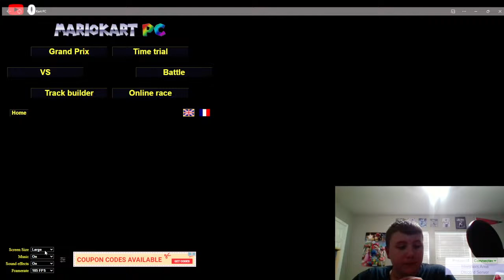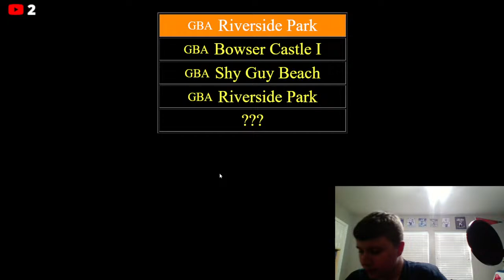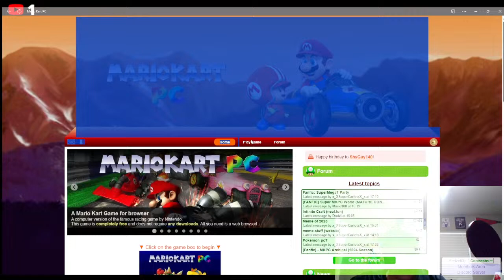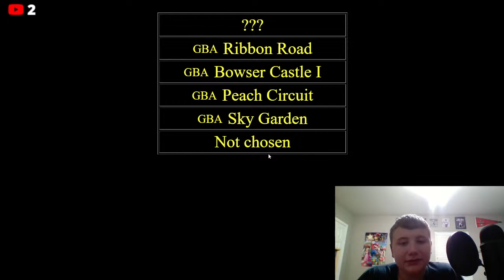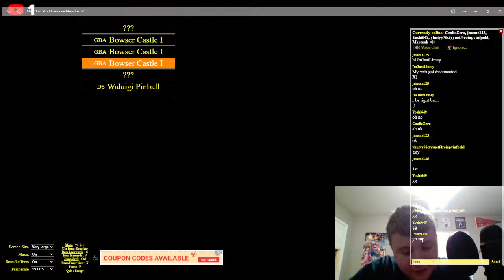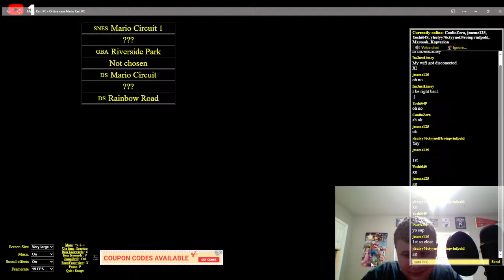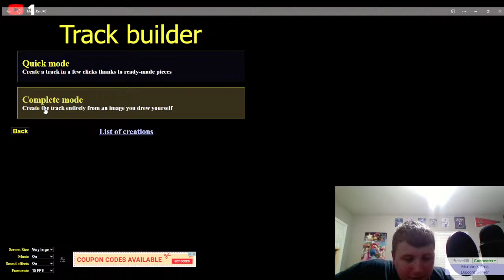Mario Kart PC A Fan-Made Game Made on the Web Live #1 Part 2